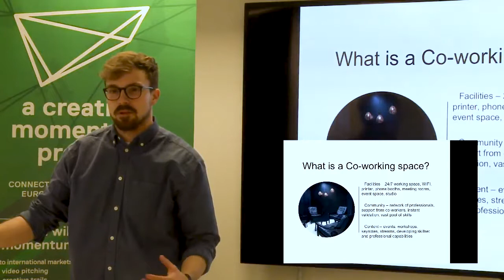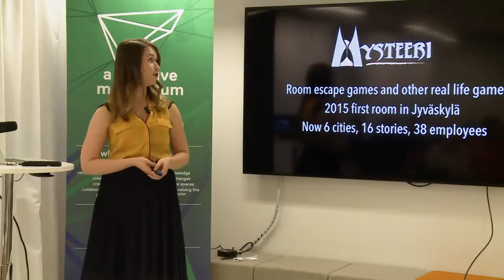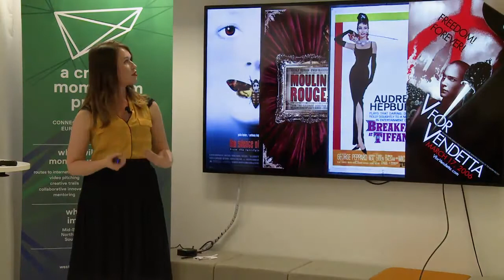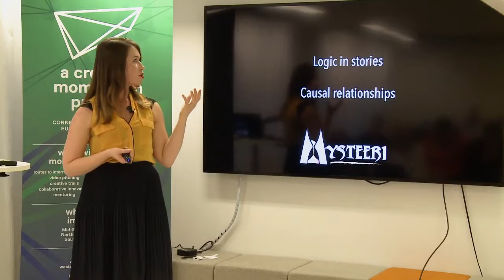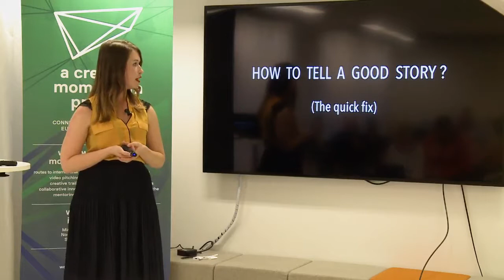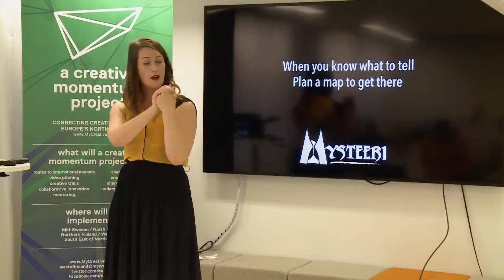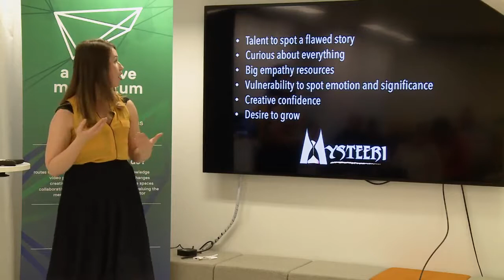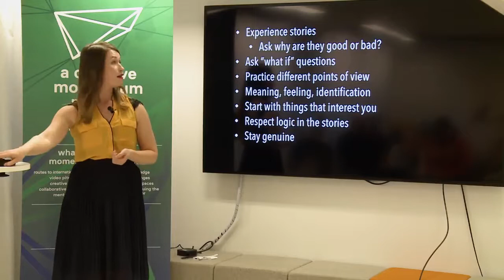Storytelling & Entrepreneurship - Workshop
On 22nd of November 2017 Storytelling workshop was organised in Oulu at Co-work OP Lab. The event was targeted to creative entrepreneurs living in the Northern Edge. For people outside Oulu region, we offered online connection. The main theme was to learn how storytelling could help improve or even create company`s own brand, new products and services.